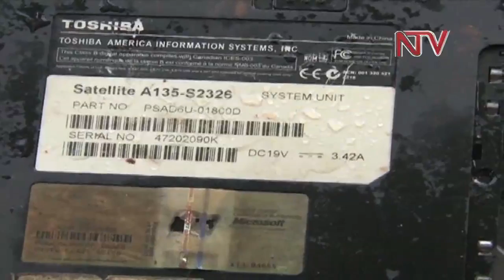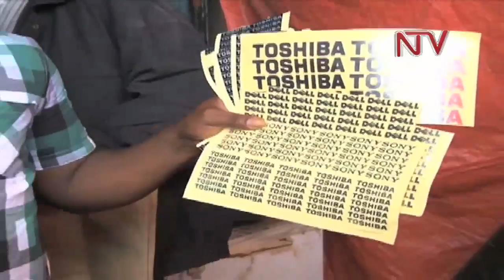Police breakup laptop theft syndicate, recover 400 shells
Police have arrested a man suspected of dealing with a racket of thieves that have been breaking into cars and homes to steal laptops. Robert Segawa however claims to be a computer repairman.